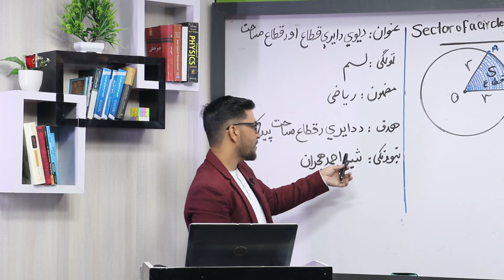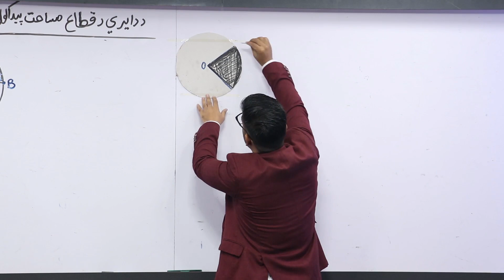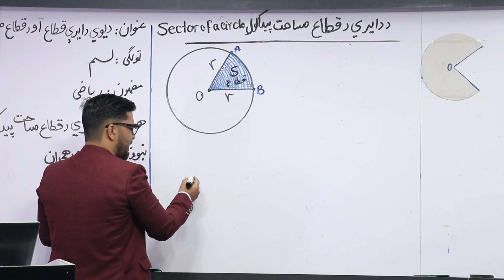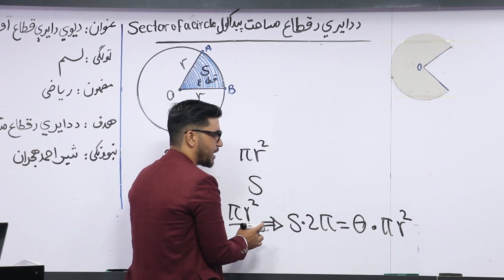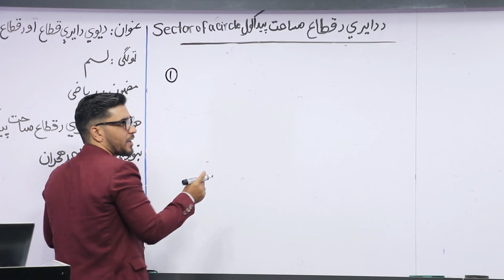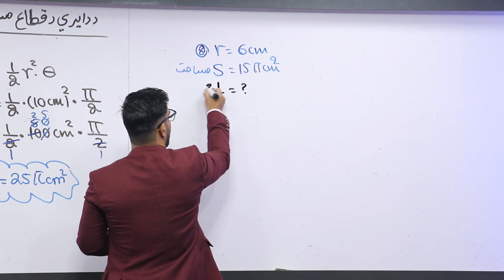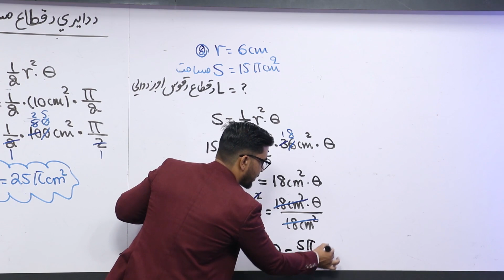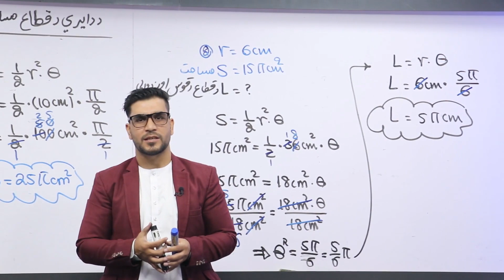63 لسم ټولګی ریاضی مضمون د یوې دایرې قطاع د قطاع د مساحت پیدا کول